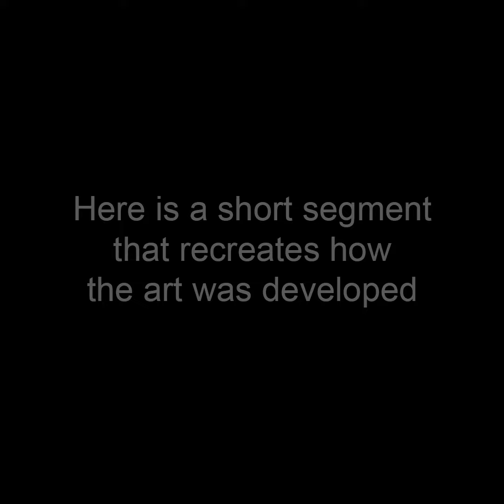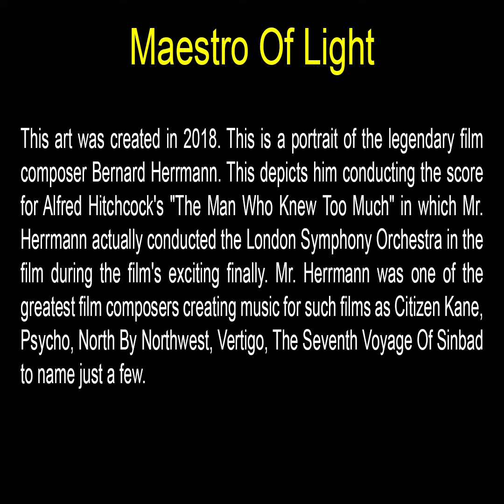Maestro Of Light - Square Art by John Robert Beck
This art was created in 2018. This is a portrait of the legendary film composer Bernard Herrmann. This depicts him conducting the score for Alfred Hitchcock's "The Man Who Knew Too Much" in which Mr. Herrmann actually conducted the London Symphony Orchestra in the film during the film's exciting finally. Mr. Herrmann was one of the greatest film composers creating music for such films as Citizen Kane, Psycho, North By Northwest, Vertigo, The Seventh Voyage Of Sinbad to name just a few.